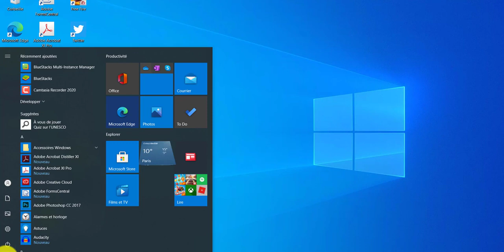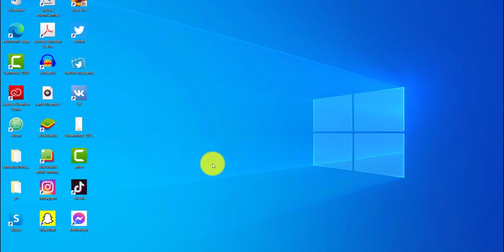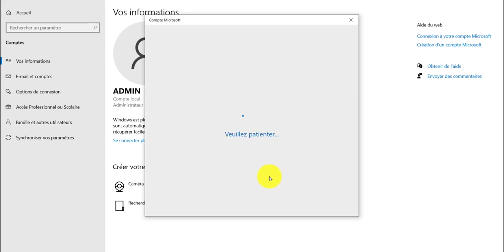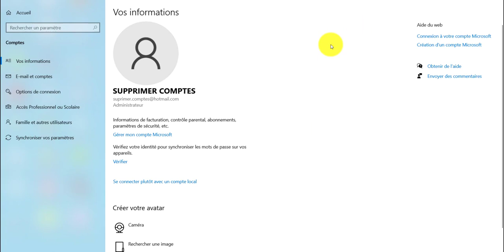Supprimer le mot de passe au démarrage de Windows compte local ou Microsoft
Lisez aussi l'article sur le sujet, avec plus d'informations et de détails, et des captures d'écran:
Supprimer le mot de passe au démarrage de Windows 10 pour un compte Microsoft et local
La vidéo montre la démarche à suivre pour la suppression ou la réinitialisation d'un mot de passe au démarrage de Windows 10 pour un compte Windows local et un compte Windows Microsoft. Comment supprimer le code confidentiel ou le code pin de Windows Hello.
Commet créer un compte Windows Microsoft sans Windows Hello